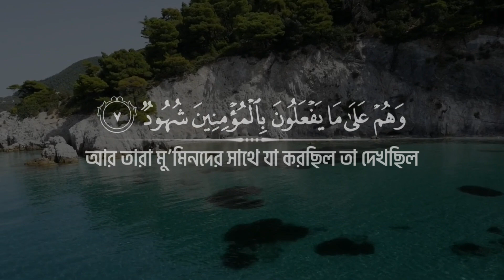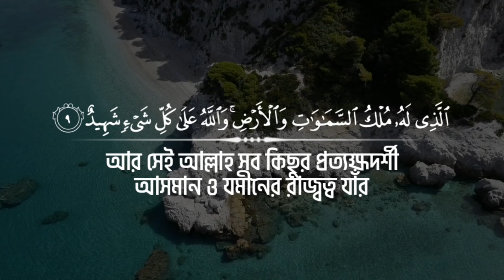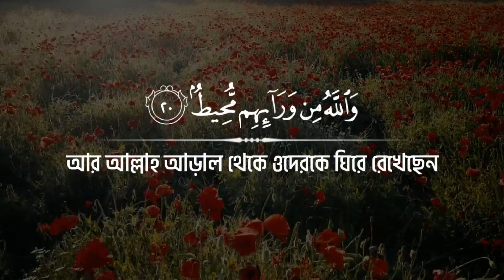সূরা আল বুরুজ । বাংলা অনুবাদ । সুরা বুরুজ বাংলা অর্থসহ । Surah Burooj Bangla Onubad ।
সূরা বুরুজ বাংলা অনুবাদ । সুরা বুরুজ বাংলা অর্থসহ । Surah Burooj Bangla Onubad

surah buruj bangla,
surah buruj bangla translation,
surah buruj bangla tafsir,
surah buruj bangla uccharon,
surah buruj bangla cartoon,
surah buruj bangla tarjama,
surah buruj bangla anubad,
surah buruj omar hisham bangla,
surah al buruj bangla anubad,
surah buruj with bangla translation
surah burooj bangla,
surah burooj with bangla translation,
surah al burooj bangla anubad
সুরা বুরুজ বাংলা অনুবাদ,
সুরা বুরুজ এর ঘটনা,
সুরা বুরুজ বাংলা উচ্চারণ,
সুরা বুরুজ এর তাফসীর,
সূরা বুরুজ মশক,
সুরা বুরুজ তাফসির,
সুরা বুরুজ ইমাম ফয়সাল,
সুরা বুরুজ। মনোমুগ্ধকর কোরআন তেলাওয়াত।হাফেজ মোঃ খাইরুল বাশার আবাবীল
সূরা বুরুজের তাফসীর,
সূরা বুরুজ মশক,
সূরা বুরুজের ঘটনা,
সূরা বুরুজ নাজমুস সাকিব,
সূরা বুরুজ বাংলা অর্থসহ,
সূরা বুরুজের ফজিলত,
সূরা বুরুজ তেলাওয়াত,
কোরআন তেলাওয়াত সূরা বুরুজ